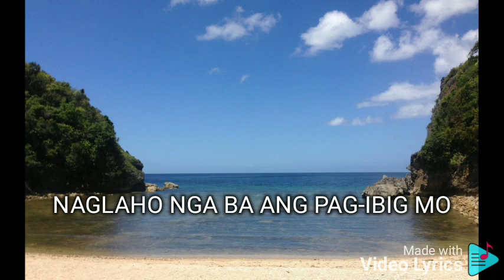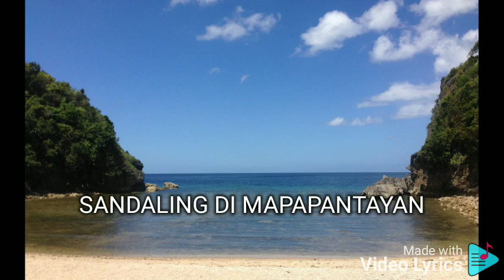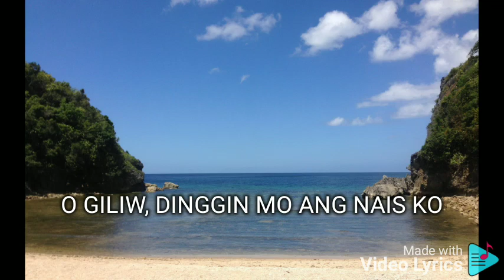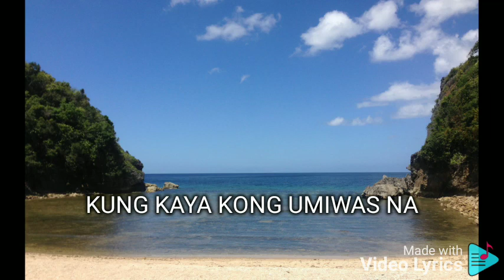SANA MAULIT MULI SHARON CUNETA